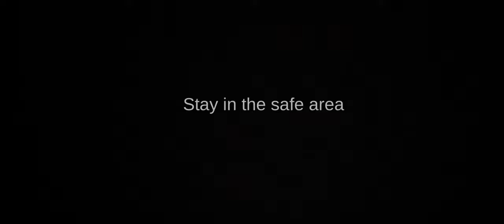Apartment 407 : Horror Game - Full Gameplay Video (Android) | by Statical Games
Apartment 407 - Horror Game

Statical Games

Apartment 407 is a psychological horror video game not suitable for everyone.

You just rented an apartment far from the city center at a very cheap price, the apartment is not new, but it works... or at least for a while.

Diary 1 - my first week
"Today is my first week here, I am very happy to have moved from my parents' house.
But the place is weird, especially at night, sometimes I hear voices or people running in the hallways. It's strange ... but hey, it's cheap and it's what I need for now."